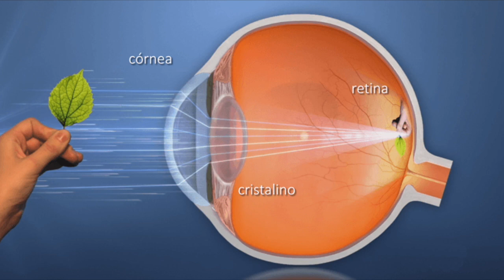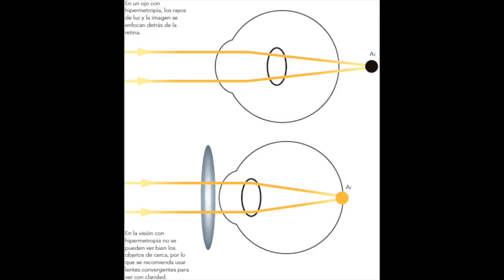PROBLEMAS VISUALES Y TIPOS DE LENTES 6o primaria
Hola. Aquí podrás ver imágenes y explicación sobre los problemas visuales y los tipos de lentes divergentes y convergentes que se utilizan. Les dejo enlace de Facebook para contactarme a mí o a compañeros de la primaria donde laboro.